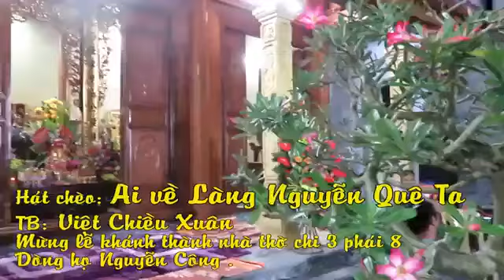Hát Chèo Mới Nhất 2022 | Ai Về Làng Nguyễn Quê Ta (Lời: Mai Văn Lạng) Việt Chiều Xuân